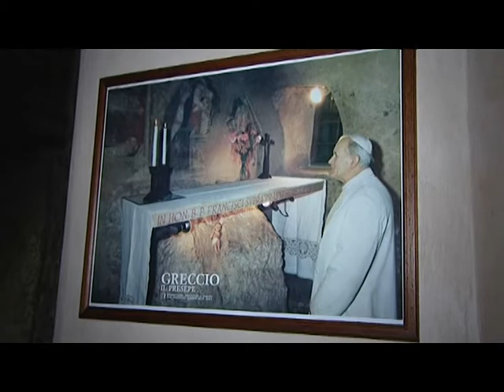SERV IL PAPA A GRECCIO